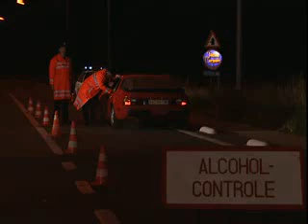Belgische Humor: Controle - dit verzin je toch niet.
typisch Belgen...